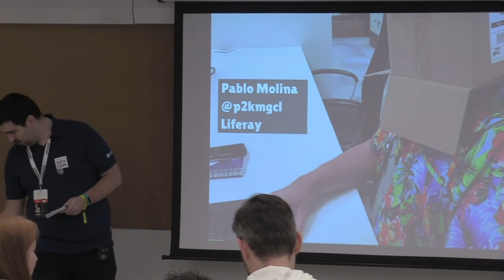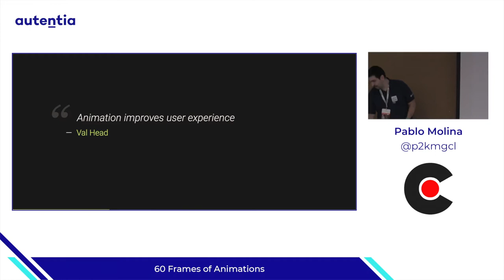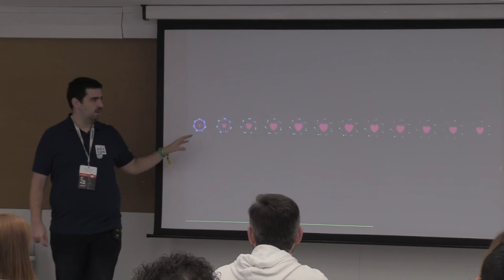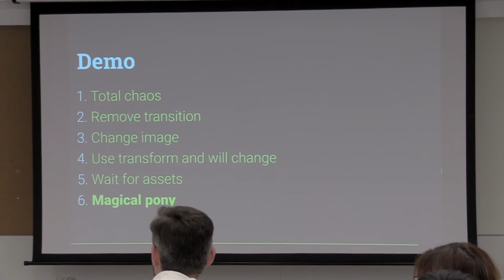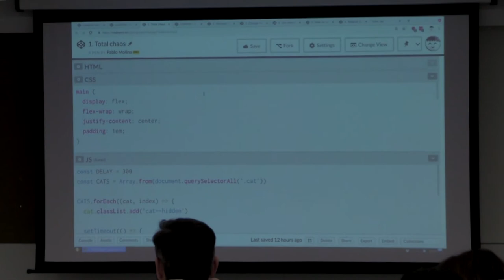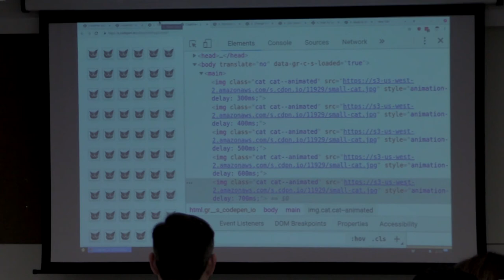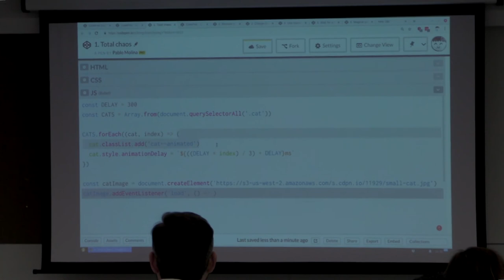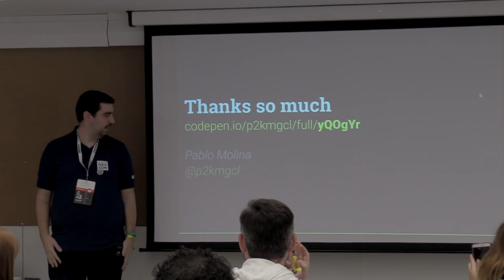60 Frames of Animations, por Pablo Molina